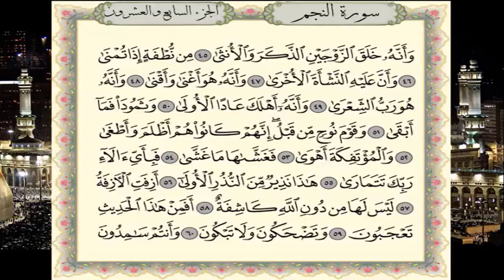سورة النجم برواية حفص عن عاصم - القارئ نبيل حتيم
تلاوة سورة النجم برواية حفص عن عاصم  - القارئ المغربي نبيل حتيم